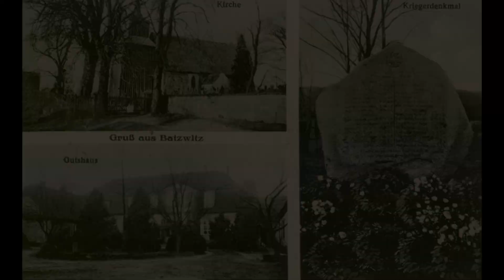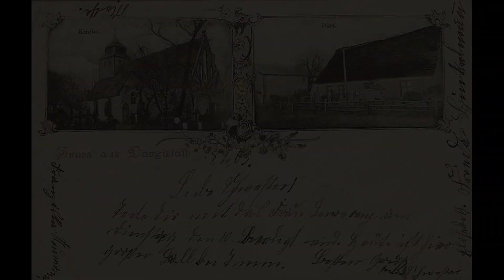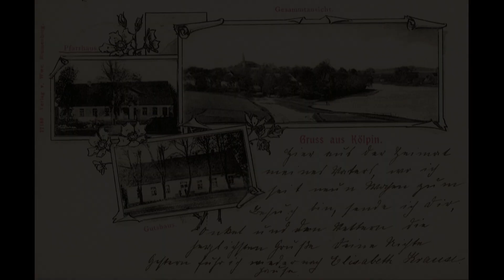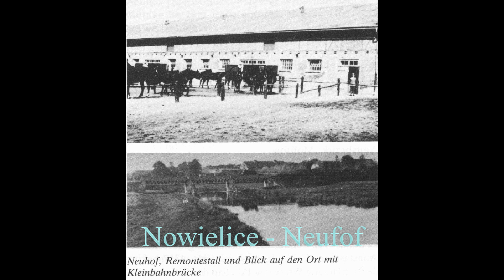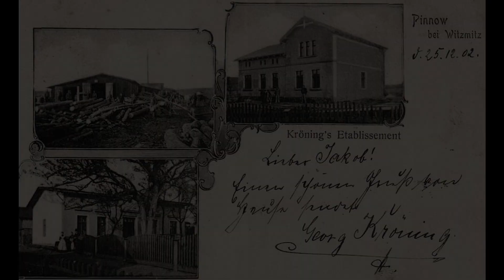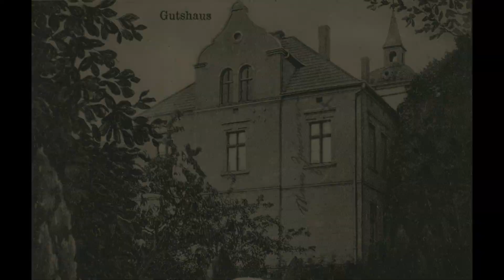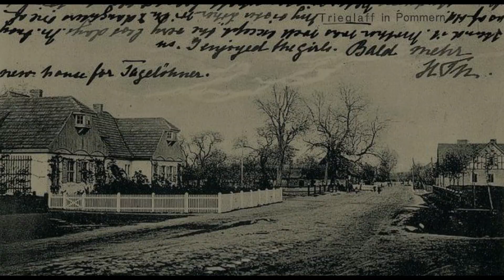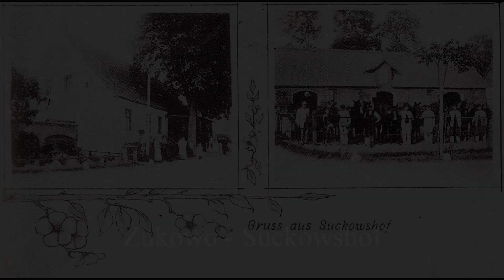Okolice Gryfic - Um Greifenberg 1890 - 1943